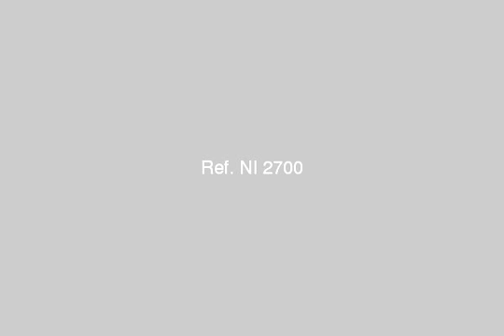Luxury villa for rent in Obour city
Apartment for rent in the 2nd floor, 2 bedrooms, 2 baths ,| شقة للأيجار بالدور الثانى علوى 2 نوم وريسيبشن غرف كبيرة جدا